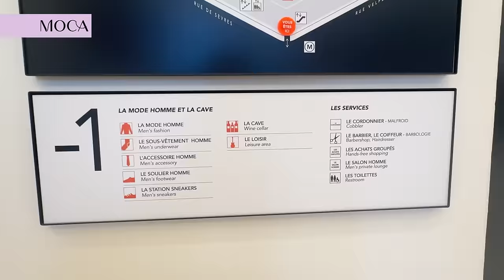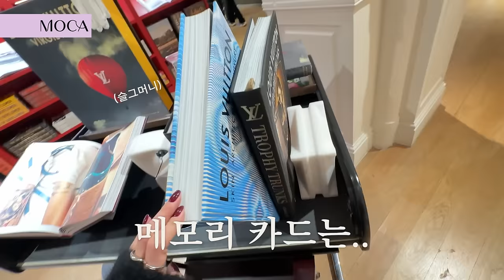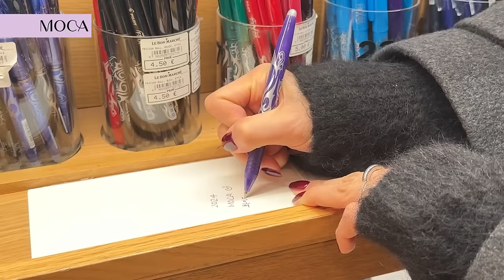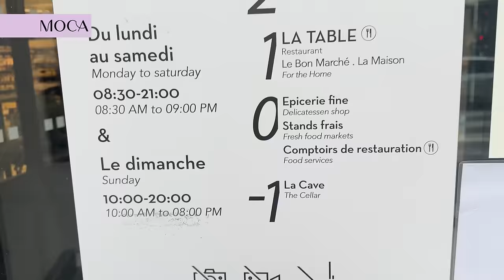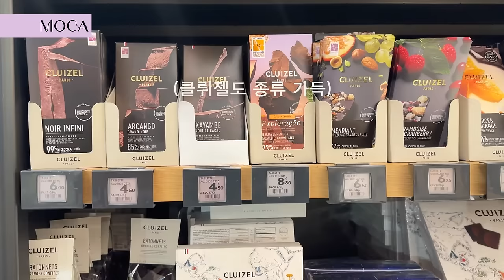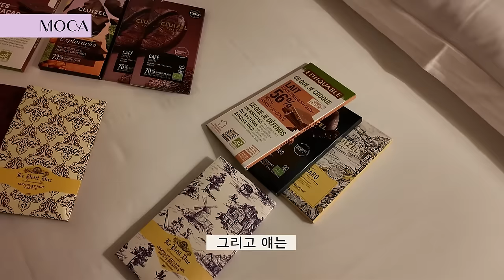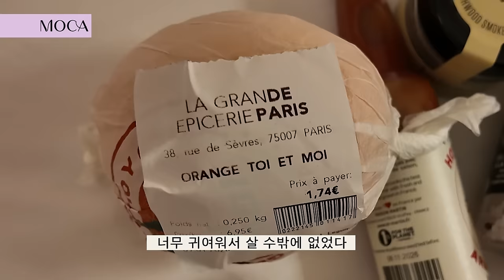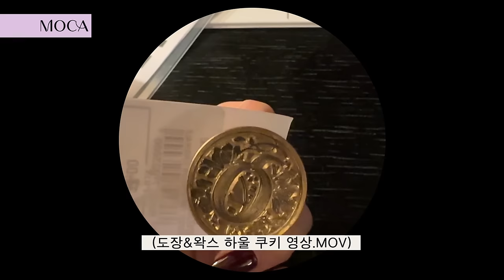청아의 쇼핑은 달고 짜다 vlog in Paris 🌹🇫🇷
두고 온 책들아.. 문구들아.. 소품들아 잘 있니?
곧 , 다시 만나자 ..? 💋💃🏻🌹

📢본 채널을 브랜드의 홍보용 콘텐츠(초상권, 성명권, 영상 녹화, 영상 일부 캡쳐 등)로 활용하는 무단 도용 및 협의되지 않은 제품 홍보 및 상업적 목적의 콘텐츠 사용을 금합니다.
📢상업적 목적의 콘텐츠가 아닌, 본 채널(MOCA 이청아) 콘텐츠 내용에 대한 단순 홍보 및 공유를 목적으로 한 언론 기사, 커뮤니티 글, 온라인 콘텐츠 등에 대한 영상 활용은 출처를 밝히고 사용이 가능합니다.